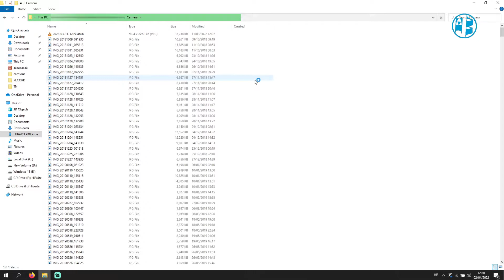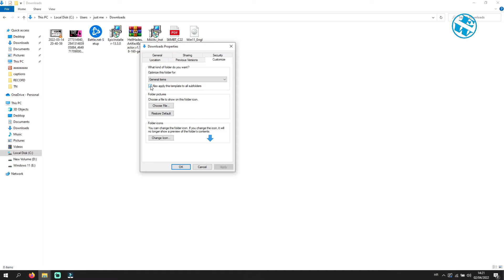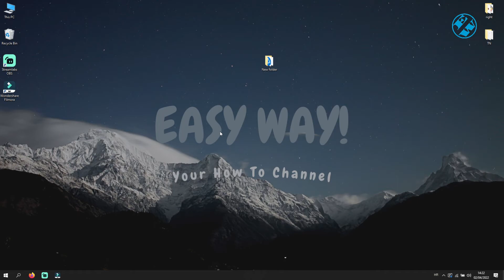Fix Slow Loading Folders in Windows 10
Do you have issues,where some of your folders open slowly?Your files slowly start appearing?Watch this video and see how to Fix Slow Loading Folders in Windows 10